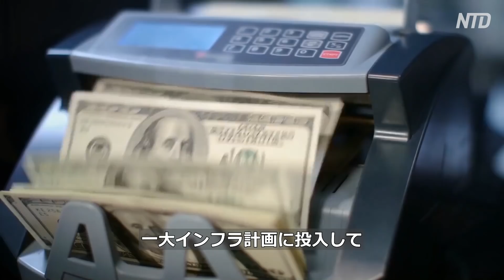続くインフレ 専門家「中国と米国の通貨発行量に起因」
インフレの波が世界中に押し寄せています。多くの国の銀行関係者はインフレが一過性のものではないとの見方を示しており、中国出身の経済専門家も、米国と中国がそれぞれ通貨を大量に発行しているため、インフレが起きてこれまでに類を見ない複雑な状況になるだろうと分析しています。＊＊＊
預金種目：普通預金
口座番号：2158157
口座名義：ﾄｸﾋ)ｴﾎﾟｯｸﾒﾃﾞｨｱ